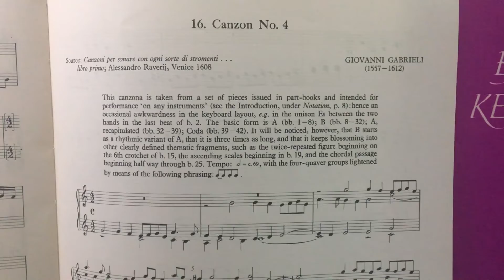EKM2: Canzon No 4 by Giovanni Gabrieli on Roland C-200 classic organ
Early Keyboard Music from Europe 2: Canzon No 4 by Giovanni Gabrieli (c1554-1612). Continuing the exploration of obscure early keyboard music from around Europe, here is a short contrapuntal work for organ by the younger Gabrieli. Like his uncle Andrea featured last week, he was organist and later composer for St Mark’s Venice. Again this canzon is a forerunner of the fugue, built on short phrases of imitation but in a slightly more modern idiom than the one featured last week. With its smoother lines, this piece stands on the cusp of the Baroque.